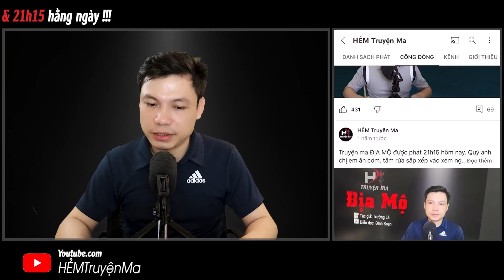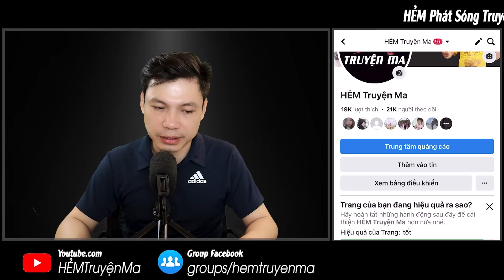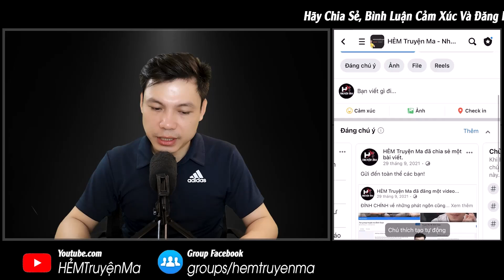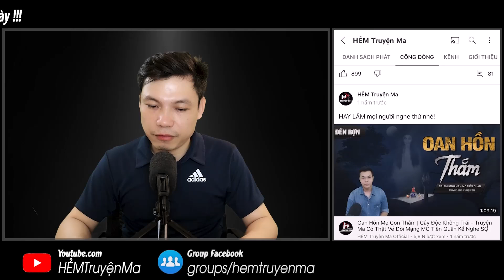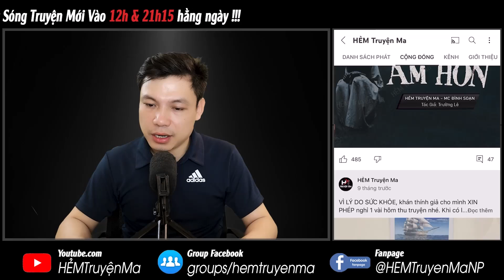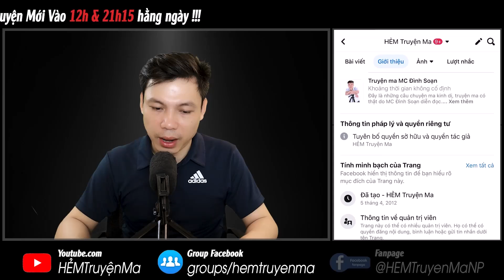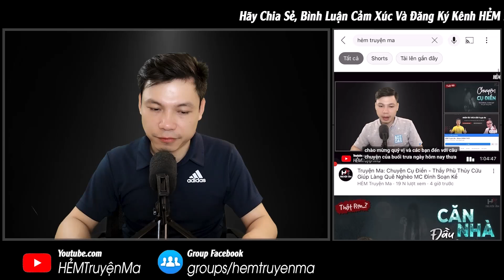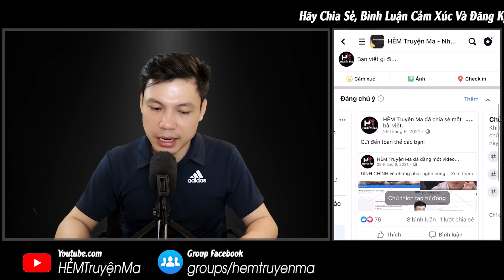Truyện Ma: Cấp Bậc Tối Thượng Của Kumanthong - Dùng Bùa Ngải Trấn Yểm Vong Hồn MC Đình Soạn Kể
Truyện Ma: Cấp Bậc Tối Thượng Của Kumanthong - Kể về việc sử dụng bùa chú thực hiện mục đích xấu. Để rồi bị chính bùa chú quật lại. Vậy chi tiết câu chuyện này thế nào ? Thì mời quý khán thính giả cùng đón nghe câu chuyện ma quê này qua giọng kể MC Đình Soạn.